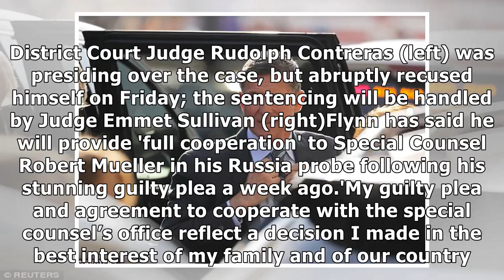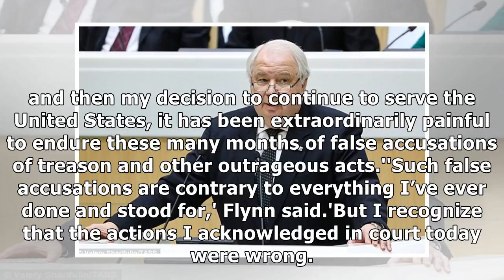Mystery: federal judge who took mike flynn's guilty plea steps aside